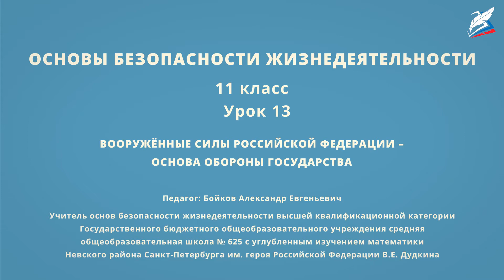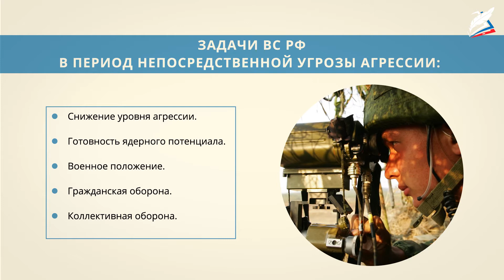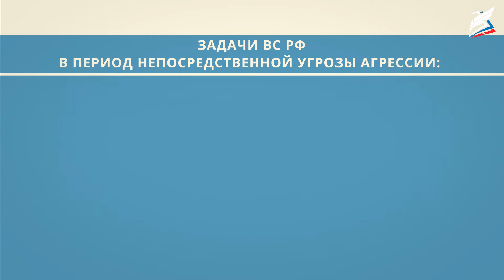Вооруженные Силы Российской Федерации – основа обороны государства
- Урок 13. Вооруженные Силы Российской Федерации – основа обороны государства
Автор: Бойков Александр Евгеньевич

мы узнаем:
    основные задачи Вооружённых Сил Российской Федерации в мирное время;
    основные задачи Вооружённых Сил Российской Федерации в период непосредственной угрозы агрессии и в военное время;
    значение и роль международной деятельности Вооружённых Сил Российской Федерации;
    правовую базу проведения миротворческой деятельности Вооружённых Сил Российской Федерации;
мы научимся:
    раскрывать предназначение Вооружённых Сил Российской Федерации в области обороны;
    раскрывать интересы Вооружённых Сил Российской Федерации в мирное и военное время;
    определять основы миротворческой деятельности Вооружённых Сил Российской Федерации;
мы сможем:
    характеризовать состояние и тенденции развития современного мира и России;
    описывать национальные интересы Российской Федерации и стратегические национальные приоритеты;
    раскрывать предназначение и использование Вооружённых Сил Российской Федерации в области обороны;